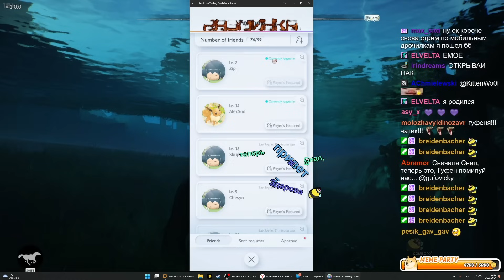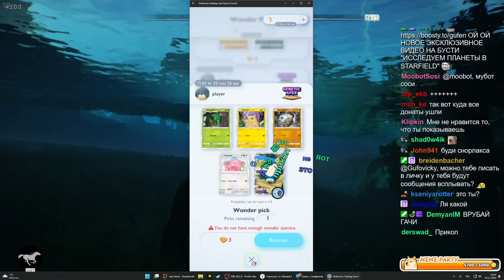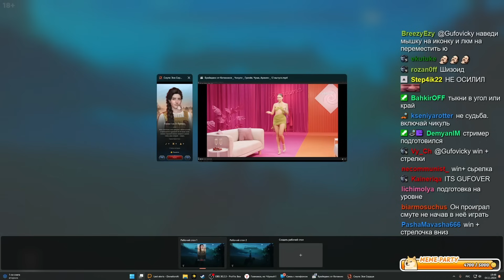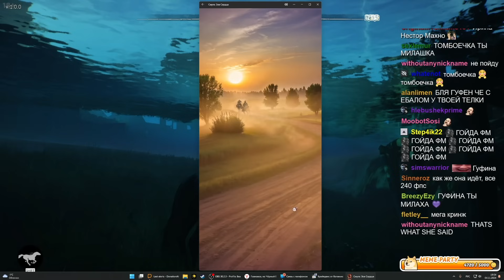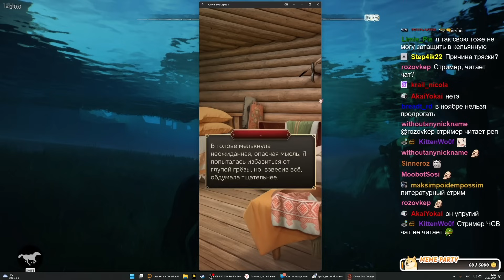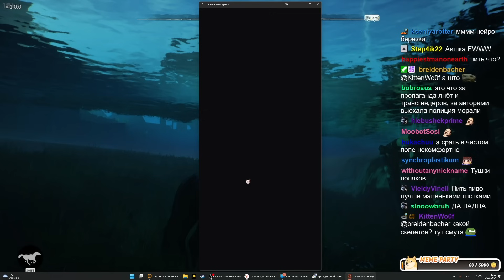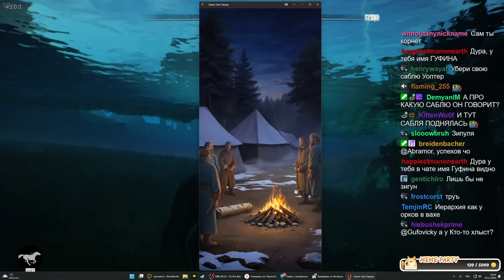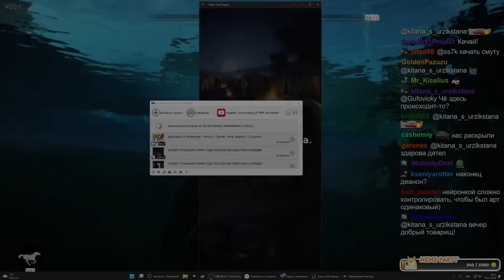ГУФОВСКИЙ — НОВАЯ СМУТА!